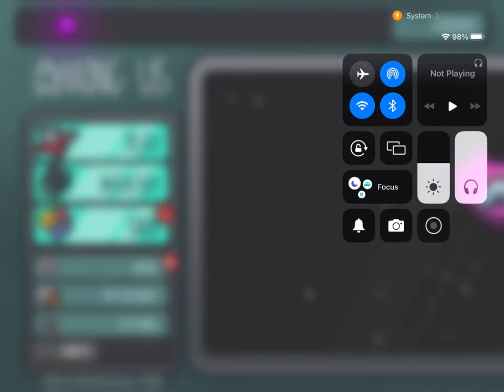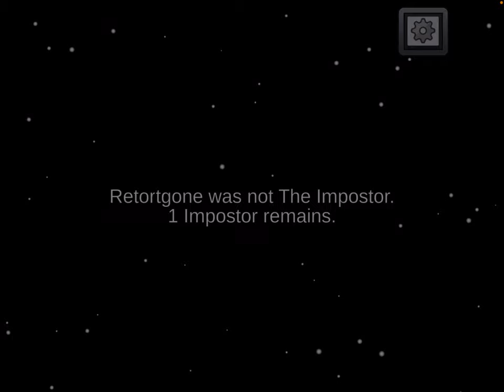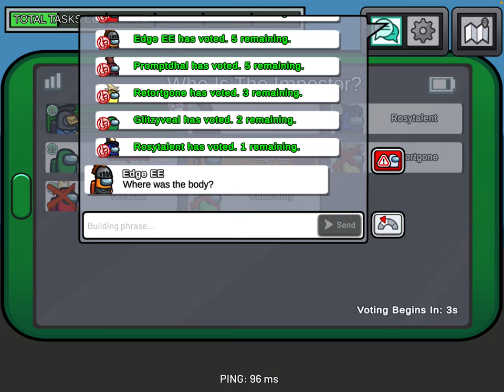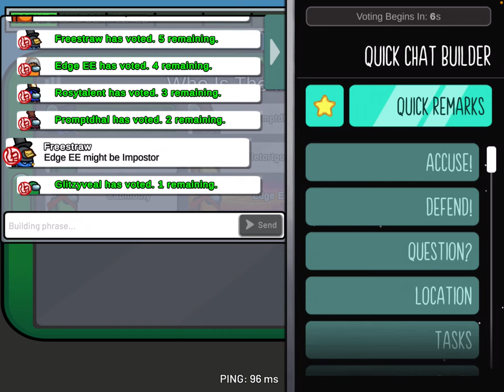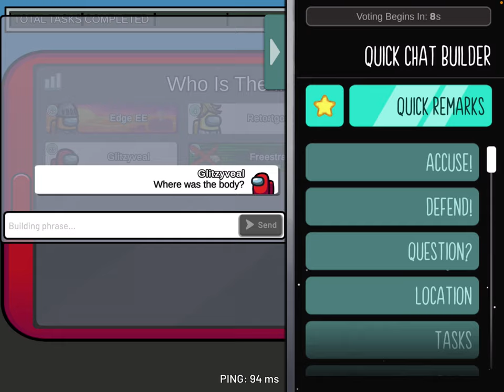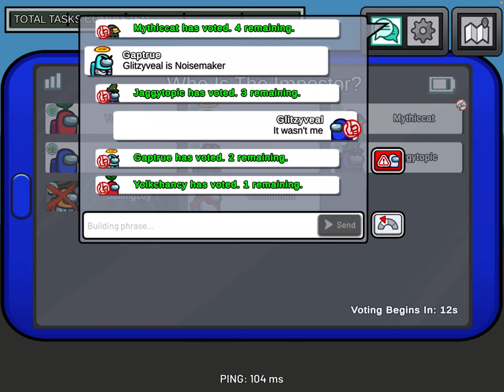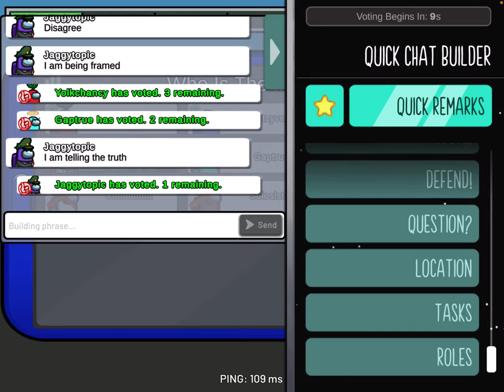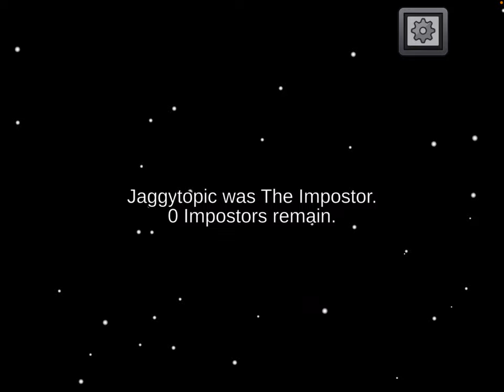General audience Among us let’s play #15 read description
0:00 intro
1:00 gameplay
19:00 outro